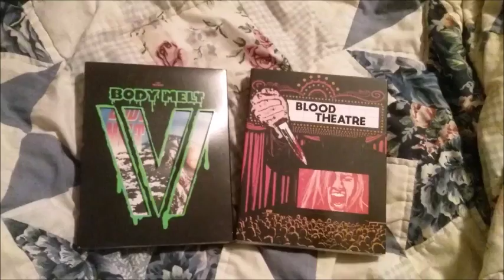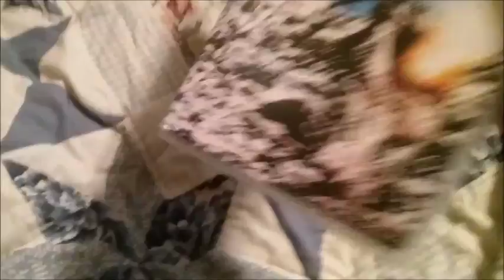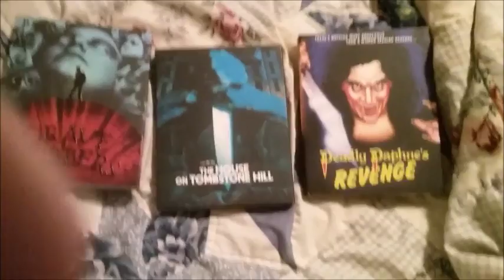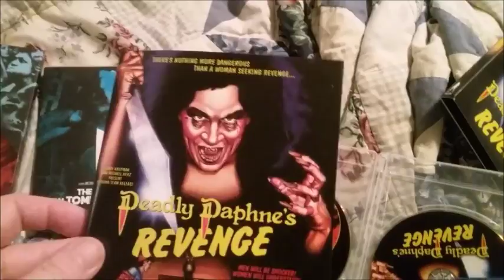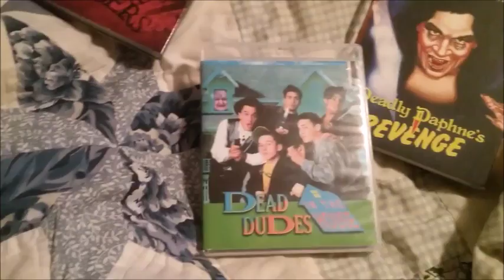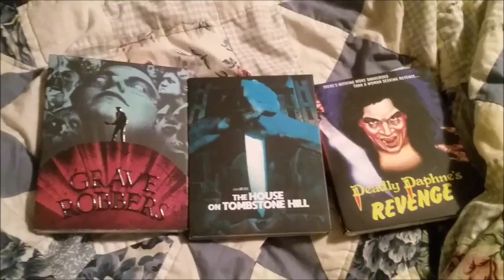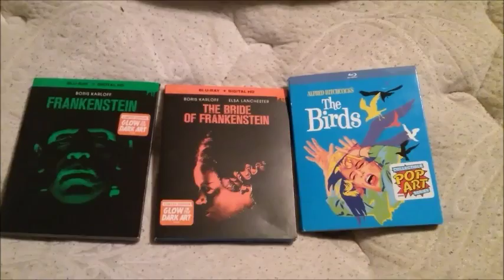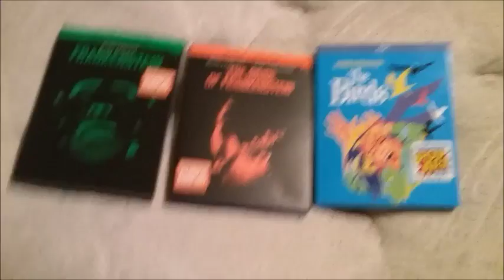Anthony T's Horror Collection: Episode 4 - CT Horrorfest Edition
Please note of the title of the video as all the Horror Chamber's Dvd & Blu-Ray episode is being rebranded into Anthony T's Horror Collection.

In this special edition of The Horror Chamber's DVD & Blu-Ray Collection, Anthony T showcases all the Blu-Rays that he picked up at CT Horrorfest especially the killing I made at the Vinegar Syndrome booth.